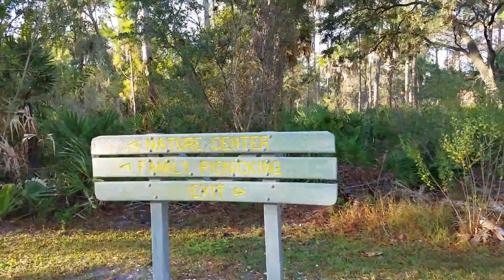Part3 am walk with Pepi